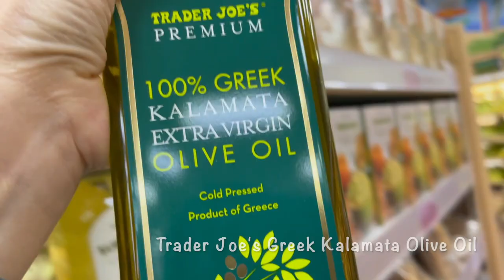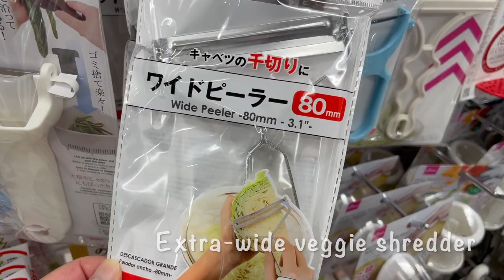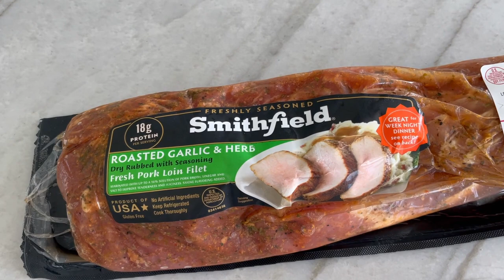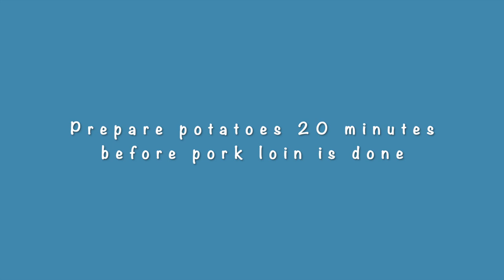Greek Salad, Crock Pot Pork Loin, Easy Air Fryer Petite Potatoes and Daiso Haul Vlog!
San Diego Restaurants:
Eggies: 3/5
Solunto Ristorante & Bakery: 5/5

Greek Salad:
1 large cucumber, chopped
1 pint cherry or grape tomatoes, sliced in half
1/2 red onion, chopped
1/2 cup Kalamata olives (trader Joe's)
2 cups crumbled feta cheese

Greek Salad Dressing:
1/4 cup Kalamata Olive Oil
2 Tbsp red wine vinegar
1/2 lemon, juiced
1 whole garlic head, minced
1/2-1 tsp salt
1/2 tsp pepper
1 tsp dried oregano

Crock Pot Pork Loin:
Smithfield Marinated Roasted Garlic & Herb Fresh Pork Loin Filet
2 cups chicken stock
1 Tbsp lemon juice

Air Fryer Petite Potatoes:
1/2 pound petite potatoes
1 Tbsp grapeseed oil
1/2 tsp salt
1/2 tsp pepper
1/2 tsp garlic powder
1/2 tsp onion powder
1/2 tsp Italian seasoning
1/2 tsp smoked paprika
Air fry for 8-10 minutes on each side at 400°
(Double all ingredients if making 1 pound of potatoes)